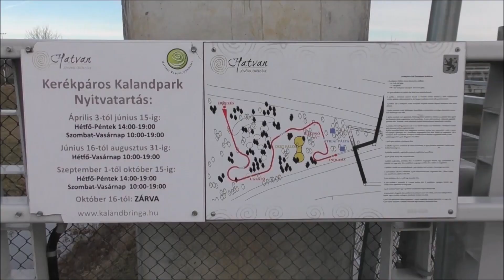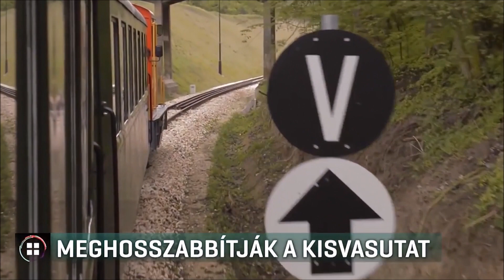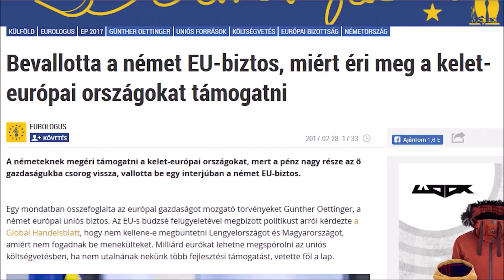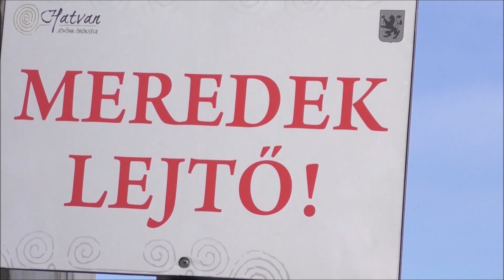Hová tűntek az EU-s milliárdok? / Vona Gábor vlogja - 20. rész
EU-s milliárdok, amiből Orbán Viktor fenntartja a Brüsszel ellen szabadságharcot imitáló rendszerét. Nem furcsa ez a helyzet? De miért nem csap oda az Unió?